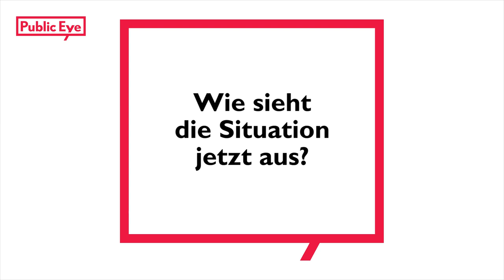Die Folgen der Corona-Pandemie auf die Textilarbeiterinnen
Das neue Coronavirus hat ein globales Pandemie-Niveau erreicht. Die Auswirkungen treffen die Textilarbeiterinnen und -arbeiter gleich doppelt: Ihre Gesundheit und ihre finanzielle Lebensgrundlage sind in Gefahr. Modeunternehmen, die in guten Zeiten Milliardenprofite einstreichen, dürfen in der Krise die Risiken nicht ans Ende der Lieferketten weitergeben, sondern müssen jetzt rasch handeln und Verantwortung übernehmen.